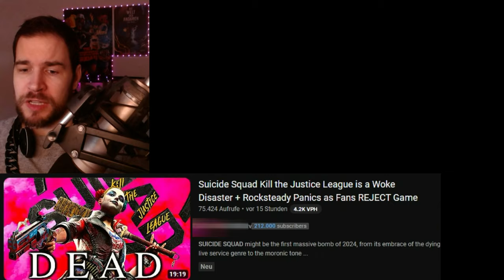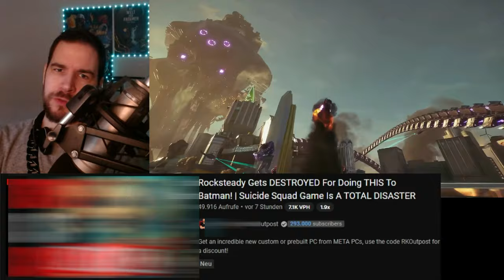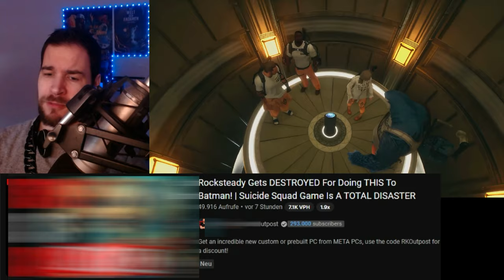VORSICHT beim SUICIDE Squad Game RELEASE! DAS passiert JETZT im NETZ! (KEIN Spoiler GAMEPLAY)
Das Suicide Squad Game ist auf Konsolen bereits released und das Internet dreht völlig durch! Die heutige News enthält eine wichtige Warnung bezogen auf Gameplay - ist aber FREI von SPOILERN! Schenkt mir kostenlos ein Abo hier auf YouTube oder folgt mir hier auf TWITCH beim STREAMING